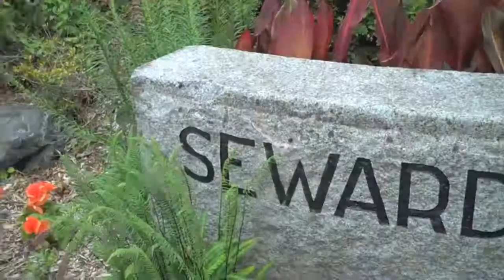Race Review - 2013 Benaroya Seafair Triathlon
My post race review of the Benaroya Research Institute Triathlon in Seward Park, Seattle, WA.

It was a great race and I am happy to report that my overall time was shortened by over 2 minutes from last year! I did not get a chance to talk to any of the kids who participated in the kids triathlon, but they were all-stars!

I dedicated this race to my grandpa Bartlett who passed away almost exactly 3 years ago from the date of this race. He was one of the most inspirational people I have ever met and I was lucky to have him in my life.